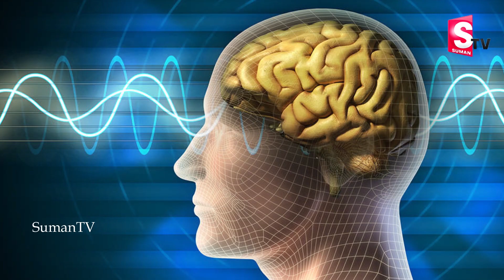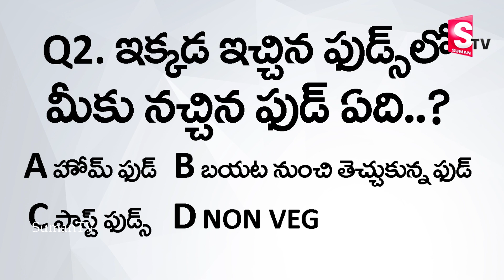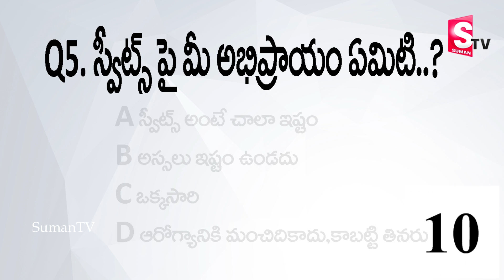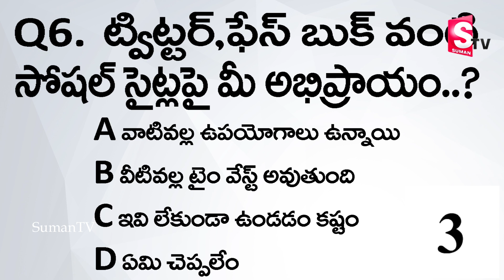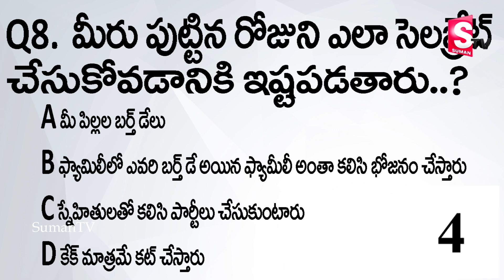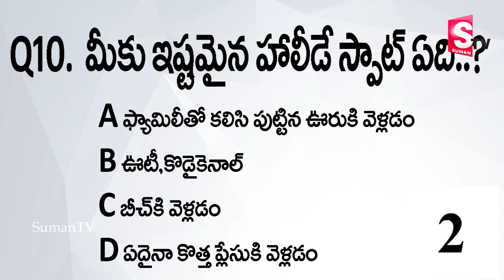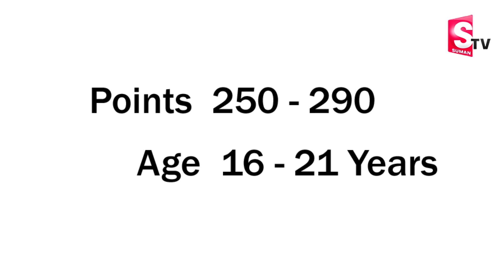మీ అసలు వయసెంత..? || What's your Mental Age? || Mental Age Depend on Attitude || SumanTV